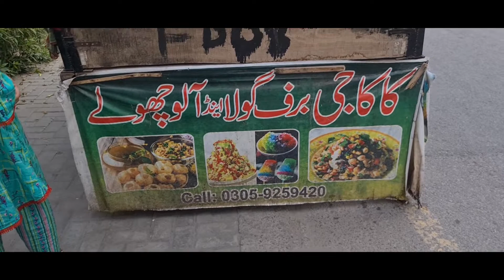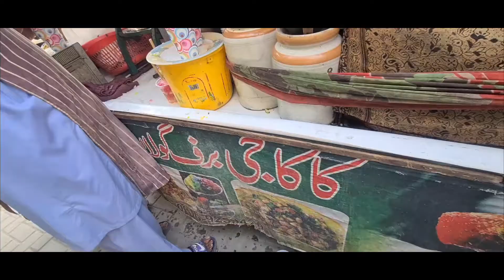baraf ka gola(برف کا گولا) faisalabad Street food....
kids and adults love ice gola in summer when temperature is 40 Celsius, rainbow colours looks so yummy and cold. pls keep watching me and don't forget to subscribe, share and like my channel Allah swt keep you safe and healthy grant you prosperous life ameen.